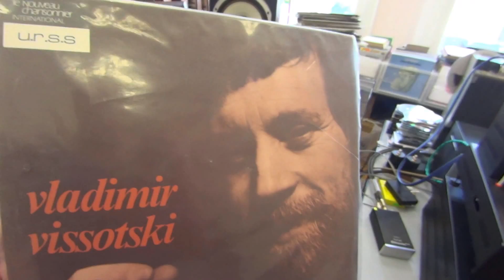Владимир Высоцкий & Denon DP-61F, Denon DL-110 L, Trio LS-505, ANNA Audio GU-48 SE Amp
VictorLab Phonostage